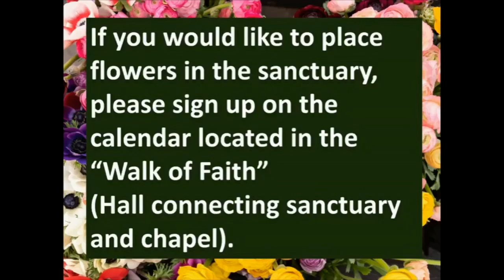July 21, 2024 - Revelation 21:1-4 - The Riches of Christ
SPC Worship July 21, 2024
1 Cor. 15:51-57; 2 Cor. 15:17-21; Rev. 21:1-4
The Riches of Christ